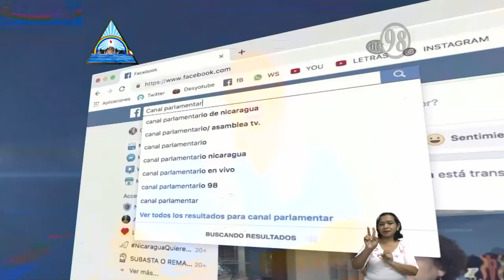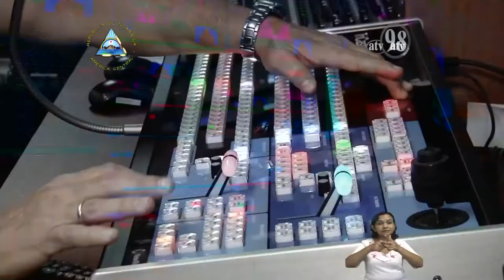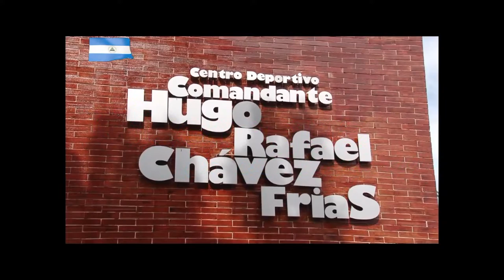DESDE EL PARLAMENTO Viernes 01 Noviembre 2019